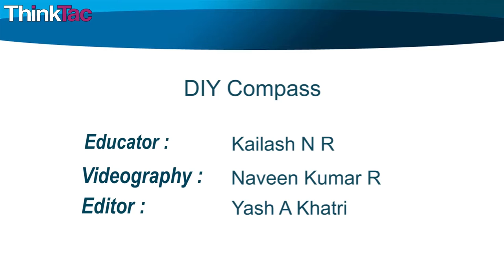DIY Compass | ThinkTac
You want to get the observation sheet for the video you watched - join Myunlab to get more resources To create a compass using a bar magnet and a compass template to identify the different directions.